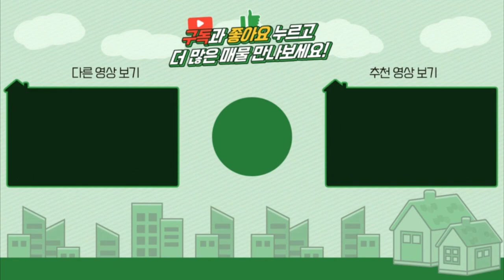양평전원주택 / 매매4억7천 / 강하면 2차선도로변 고단열 고급자재마감된 예쁜단층주택 / 양평급매물 / 대원부동산 220427-2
▶ 매물번호 : 220427-2
▶ 중개대상물종류 : 단독주택 (근린생활시설변경가능)
▶ 거래형태 : 매매
▶ 가격 : 4억 7천만원
▶ 입주가능일 : 즉시가능
▶ 소재지 : 경기 양평군 강하면 항금리
▶ 토지면적 : 496㎡(150평), 건축면적 : 112.4㎡(34평)
▶ 용도지역 : 보전관리지역
▶ 건축구조 : 일반목구조
▶ 총층 지상/지하 : 지상 1층+(다락방)
▶ 방수/욕실수 : 방 3개 / 화장실 2개
▶ 방향 : 동향
▶ 난방 : LPG가스보일러
▶ 사용승인일 : 준공예정
▶ 주차대수 : 2대
▶ 기타시설 : 지하수, 정화조

- 기본정보에 2층 다락 (약4평)을 등록하였으나 준공시 면적에 미포함 된다고 하심
- 내장재 타일은 대리석이라고 하심
- 현관 중문은 3중유리로 되어있음
- 층고가 높으며 거실 천장에 실링팬이 설치되어 있음
- 주방에 인덕션이 설치되어 있으며 아일랜드 식탁이 있음
- 방마다 붙박이장이 시공되어 있음
- 안방에 드레스룸이 있으며 안방 욕실은 미닫이 문으로 되어있음
- 주방 좌측에 다용도실겸 보일러실이 있으며 미닫이문으로 되어있음
- 작은방에 조그만한 붙박이 형태의 창고가 있음
- 주변에 항금리 게이트볼장이 있음

사무소명칭/대표 : 대원공인중개사무소 / 대표 김대원
중개사무소 등록번호 : 제 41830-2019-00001 호
사무소위치 : 경기 양평군 양평읍 중앙로 107 3층 301호